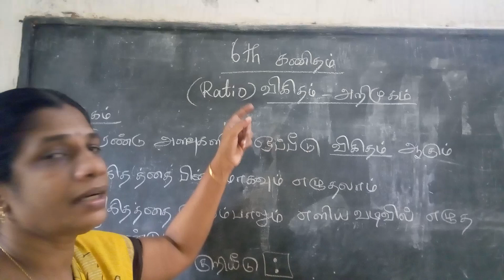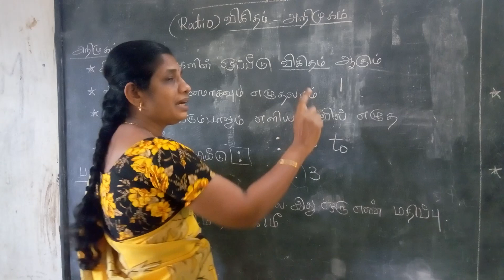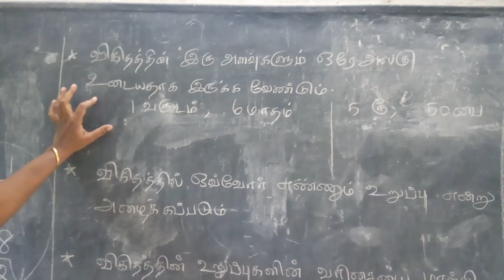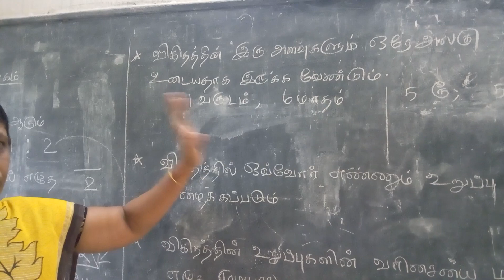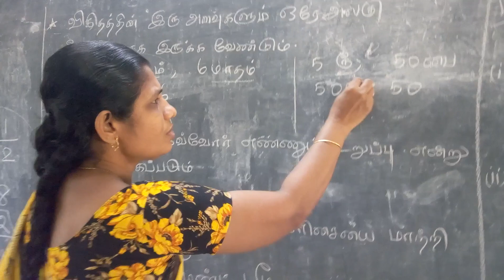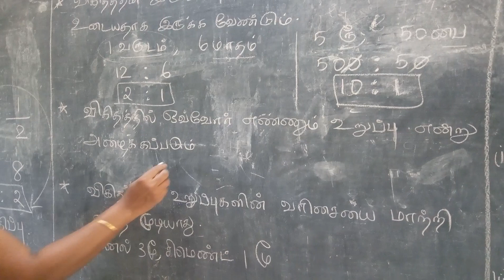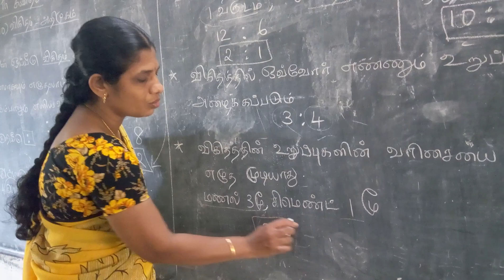6th கணிதம் இயல் 3 விகிதம் அறிமுகம்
6த் கணிதம் இயல் 3 விகிதம் மற்றும் விகிதசமம் அறிமுகம்